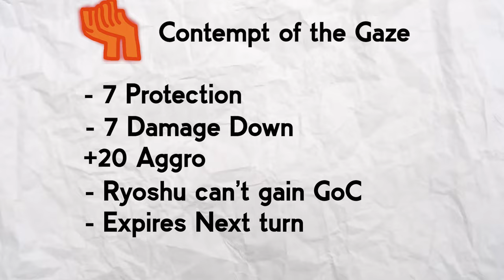[Limbus Company] Another OP E.G.O for Ryoshu? Contempt, Awe E.G.O analysis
[Limbus Company] Sorry for the video being a day late. Had some IRL appointment to do.

Is this EGO worth the hype? Or is it just because Ryoshu looks so cool in the EGO art? Is this EGO the savior of bleed teams? Well, probably not the savior of bleed teams, but if you want to learn more about the new Ryoshu EGO, "Contempt, Awe," you come to the right place! Hop on, and let's analyze the EGO, shall we?